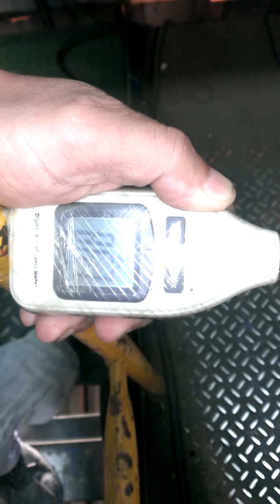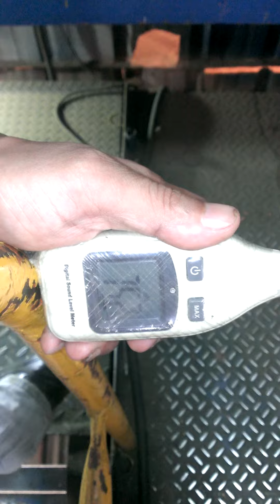刹車間隙3mm噪音測試(Brake gap 3mm for noise testing)